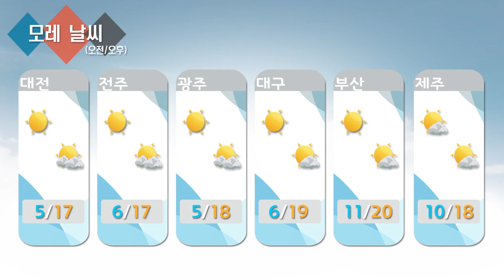날씨정보 11월 03일 05시 발표